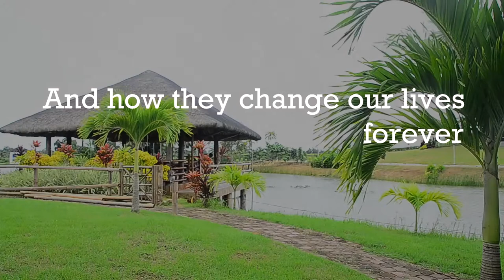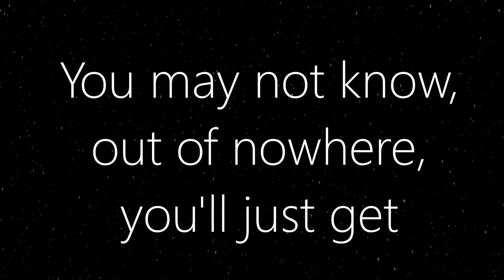FSUU CineUrian: "Captured" Trailer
a film by St. Monica for the CineUrian: 1st Digital Short Film Festival